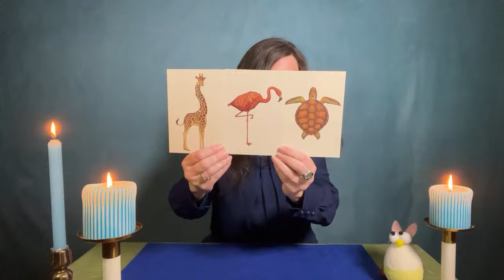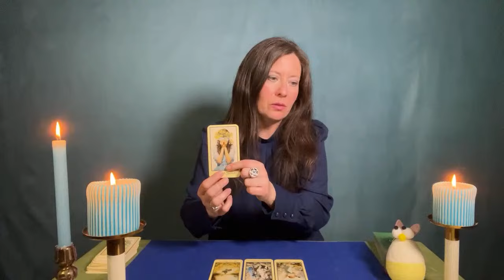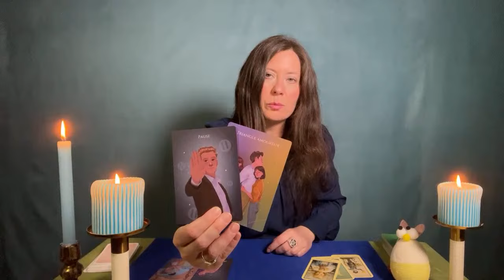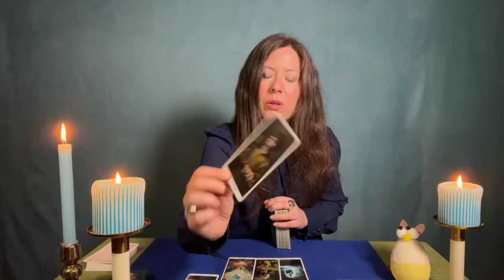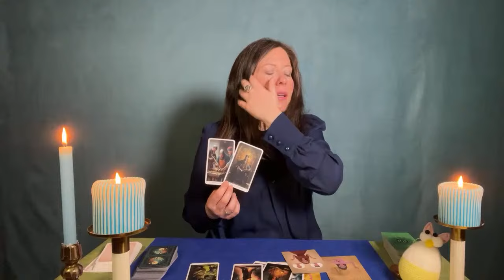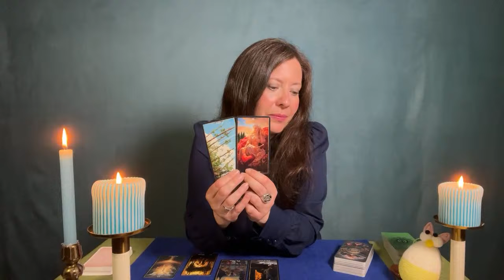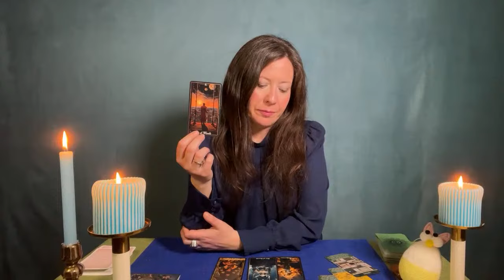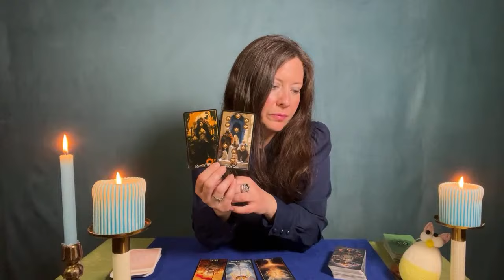Previsioni di Aprile 😍 Diretta